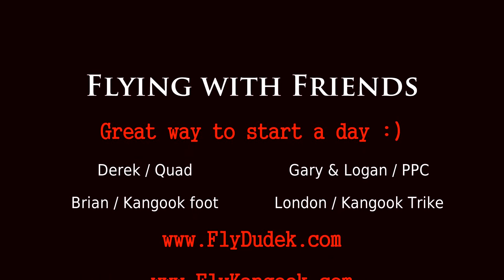Flying with Friends PPG style ;)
Met up with some friends to do some flying Sunday morning. We had 3 Paramotors ( PPG ) and one Powered Parachute (PPC) did about an hour flight.